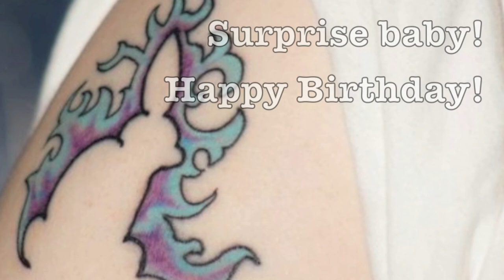I'm Jonnay - Episode 22 - A Second Shot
Wherein Jonnay takes a bit of time out to talk about some important things that go on behind an "I'm Jonnay" episode, and pontificates about long term relationships.

John Gottman, What makes love last